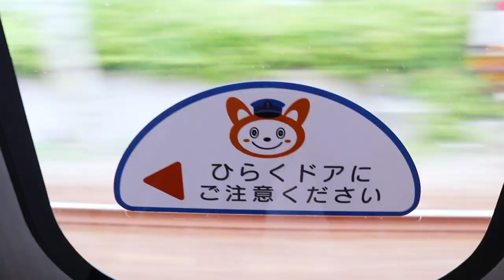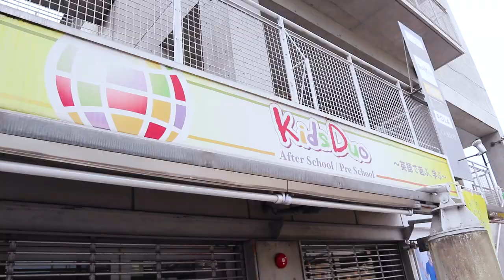Our Story of How We Met | Vlogmas Japan 2019 🎄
In this Vlogmas 2019 in Japan episode, we decided to tell you our story of how we met and try to take our own engagement photos! The story of how we I met my Japanese fiance is not what you would expect. Yuji and I are a Japanese American couple living in Tokyo Japan. We  are an interracial engaged couple living in Japan and I cant't wait to share with you the story of how we fell in love! Also, taking your own engagement photos can be a challenging DIY experience but fun and rewarding! We will take you  to some of the first locations where we fell in love and tell you a little story about how we met in Tokyo, Japan.  Enjoy this Tokyo Vlog!

✨Hi! I'm Amanda. An American born and raised in Los Angeles, California but now living the dream in Tokyo, Japan.  My channel consist of Japanese trends, the latest Tokyo fashion looks, weekend getaways, station explorations, and anything Sailor Moon related! ✨